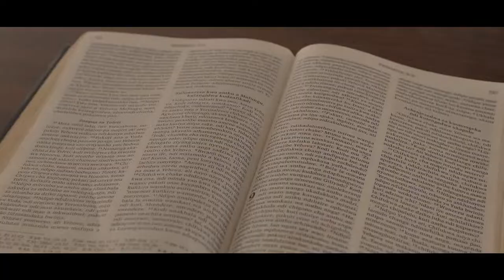Wellington W Solomon ft Thom Kachimanga _ pafupi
promo purpose